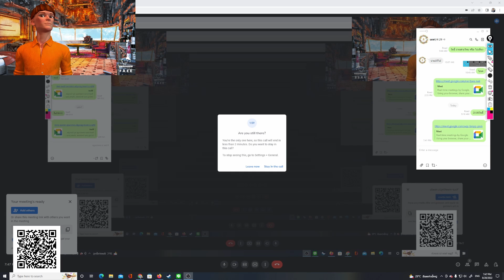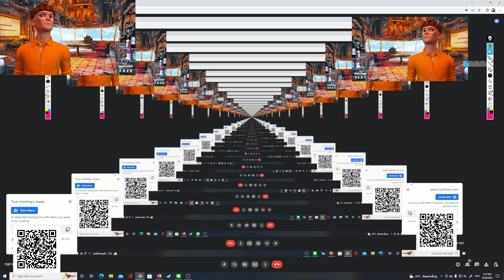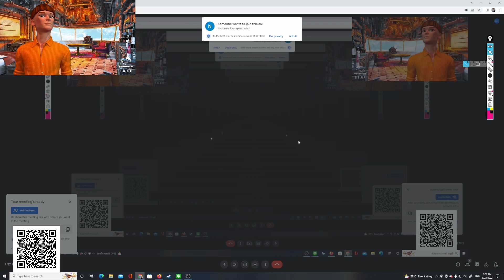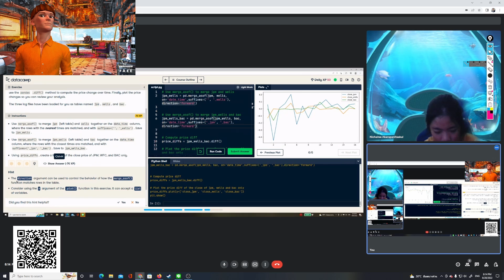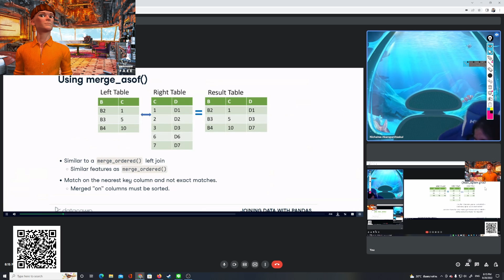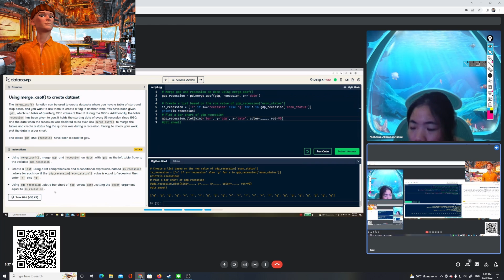python ออนไลน์ ผ่านประตูมิติเข้ามาเรียน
Please apply a membership as sponsor (at least once - 10000Baht) first!!!
โฆษณาหรือเรียนพิเศษ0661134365

2020 Membership System 30,000 subscribes on 16 Oct 2020
2019 Youtube Partner Program Passed (3 Mar 2019 YTP)
2018 Bangsaen AI Research Center Found - Google Cloud Platform /  @bangsaenai.com
2016 Move to nice and beautiful Bangsaen Beach - Headquarter

Educational Background

2017 Deep Learning Nano Degree at Udacity, USA
2010 Dr.-Ing. in Bio-and-Chemical Engineering, TU Dortmund, Germany
2003 M.Eng. in Electrical Engineering, Kasetsart University, Thailand
2000 B. Eng. in  Electrical Engineering, Kasetsart University, Thailand

SW.
DaVinci Resolve
Create Studio
Adobe Creative Cloud
DV.
OMD EM5 II
GH5 II
HC-WX970
Insta360 ONE X2
MaonoCaster
DVWell